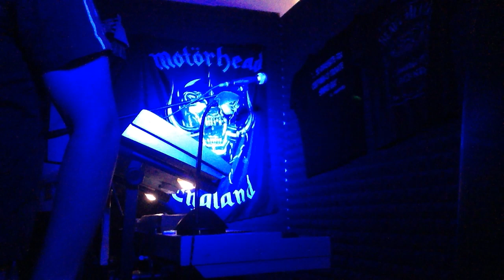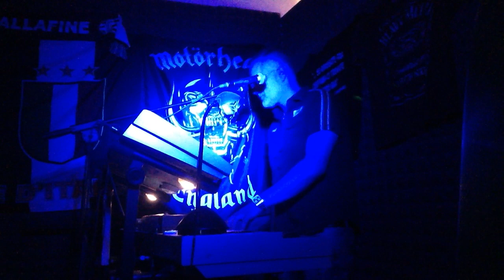road to hell by chris rea